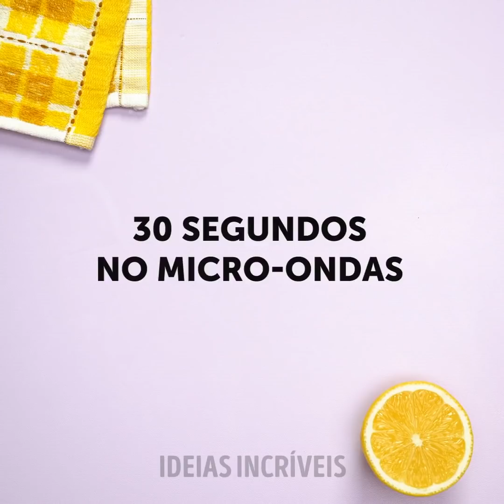COMO PARECER MAIS JOVEM || 38 Dicas e Truques Fáceis de Beleza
Incríveis truques caseiros de beleza

Produtos para a pele comprados em lojas podem ser especialmente caros. Mas você não precisa gastar muito dinheiro para ter uma boa rotina de cuidados com a pele. Eu mostro como criar máscaras de beleza totalmente naturais, máscaras de cuidados da pele e tratamentos artesanais que resolverão seus problemas. Você também não precisa de nenhum ingrediente especial, a maioria das coisas que usará, você já tem em casa. Então, vamos deixar você brilhando!
Uma das coisas mais caras que existe é a cera de depilação. Mas eu lhe dou minha receita de cera açucarada que é igualmente eficaz e você poderá fazer em casa.
Se você notar que a pele ao redor dos olhos está ficando seca e linhas finas começam a aparecer, mostro como fazer uma máscara anti-envelhecimento usando meio abacate e uma colher de sopa de óleo de coco.
Assista o vídeo até o final para descobrir meus segredos de maquiagem e outros truques de beleza que você vai querer incorporar em sua rotina de cuidados pessoais.

MINUTAGENS:
1:32 - Cera natural e caseira feita com açúcar
2:38 - Uma máscara destacável que você mesmo pode fazer
6:21 - Tratamento caseiro para acabar com as espinhas
8:21 - Uma incrível máscara facial caseira
13:49 - Uma máscara capilar hidratante e muito fácil